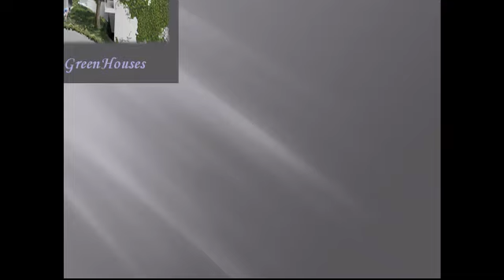Custom Greenhouse Builders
custom greenhouse builders,greenhouse contractor,greenhouses, conservatories

Southern Greenhouses is located in beautiful Katy, TX which is west of Houston. We represent one of the premier greenhouse manufacturers in the country today; Russell Greenhouse. Together, with Southern Greenhouses they have been manufacturing greenhouses for over 25 years and have developed a line of garden homes which meet and exceed any expectation you may have about greenhouse structures. Our greenhouses have been installed all over the country.